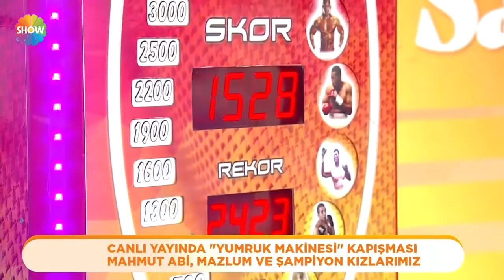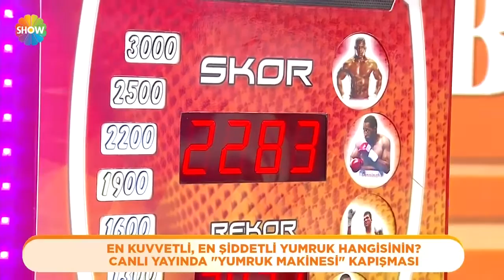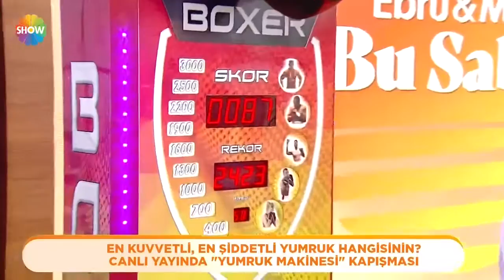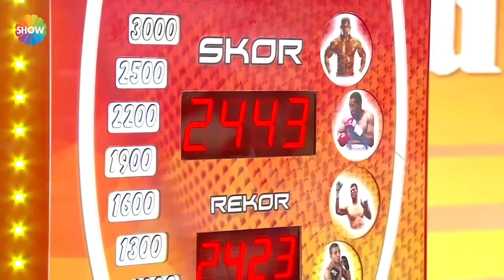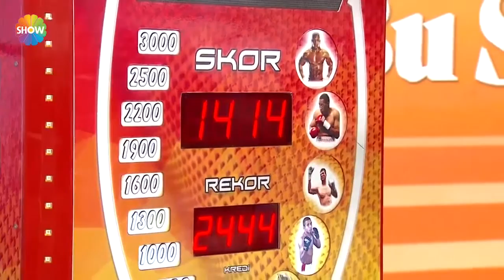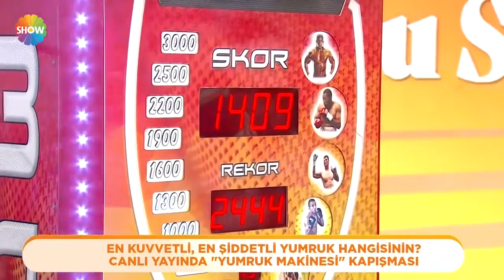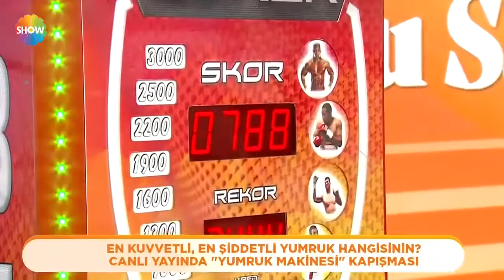DÜNYA ŞAMPİYONLARI İLE BİRLİKTE STRES KOÇU HASAN RIZA GÜNAY-SHOW TV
Show Tv'de yayınlanan Ebru Akel ve Murat Güloğlu'nun sunduğu 'Bu Sabah' programının konuğu Stres Koçu Hasan Rıza Günay oldu.